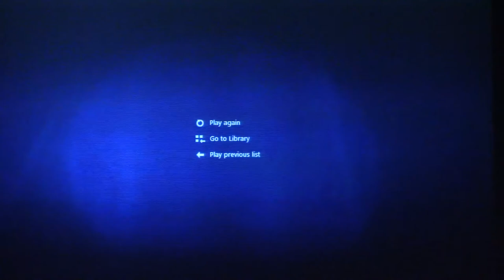At The King's Table